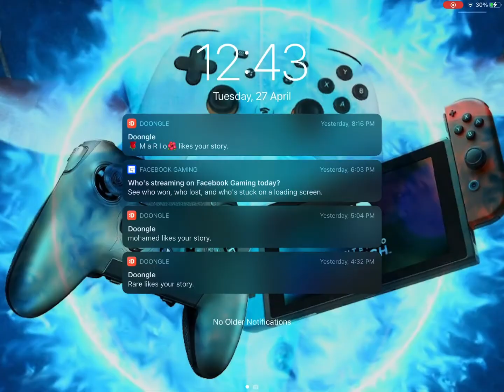Hot lava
Don’t touch the lava